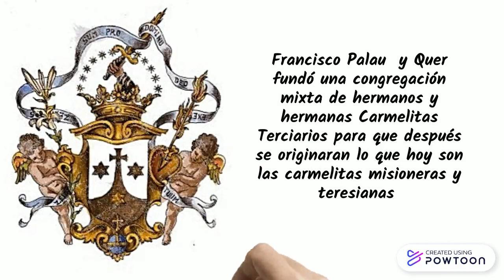francisco palau y quer